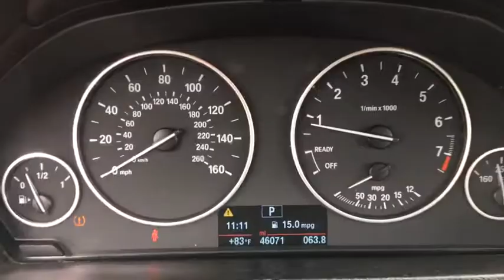2015 BMW 320i Fall River, Dartmouth, New Bedford, Wareham, MA, Tiverton, RI S6367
White  2015 BMW 320i available in Fall River, Massachusetts at Prestige Auto Mart 1. Servicing the Dartmouth, New Bedford, Wareham, MA, Tiverton, RI area.
2015 BMW 320i xDrive w/South Africa - Stock#: S6367 - VIN#: WBA3C3G53FNS76026

All Wheel Drive, never get stuck again*** CARFAX 1 owner and buyback guarantee!!! This is the vehicle for you if you're looking to get great gas mileage on your way to work.. Zoom Zoom Zoom!! Are you interested in a simply outstanding Sedan? Then take a look at this gorgeous xDrive w/South Africa!! Safety equipment includes: ABS, Traction control, Curtain airbags, Passenger Airbag, Front fog/driving lights...Other features include: Bluetooth, Power locks, Power windows, Auto, Turbo...